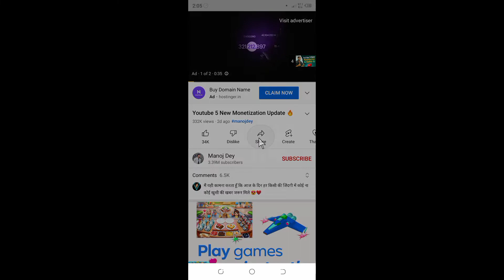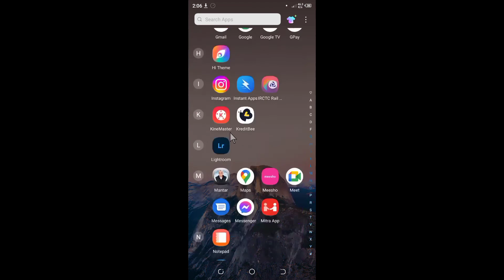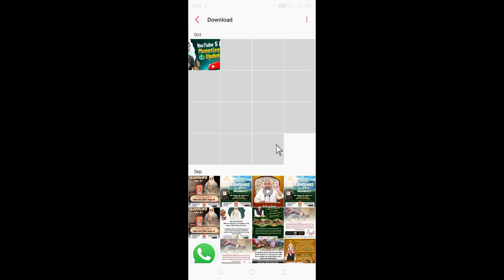Thumbnail Kaise Download Kare 2022 | Full HD Thumbnail Kaise Download Kare | 4k Thumbnail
Thumbnail Kaise Download Kare
Thumbnail Kaise Download Karen
thumbnail background kaise download Karen
HD thumbnail kaise download Karen
Thumbnail PNG kaise download Karen
gaming Thumbnail download Karen
how to download thumbnail
how to download thumbnail of any video
how to download thumbnail 2022
how to download thumbnail YouTube
Thumbnail Kaise badhaye
thumbnail Kaise banaen
full HD thumbnail Kaise banaen
Manoj dey thumbnail kaise download Karen
Manoj dey ka thumbnail Kaise banaen
Manoj dey jaisa thumbnail Kaise banaen
Sachin morya thumbnail
Manoj dey
Sachin morya